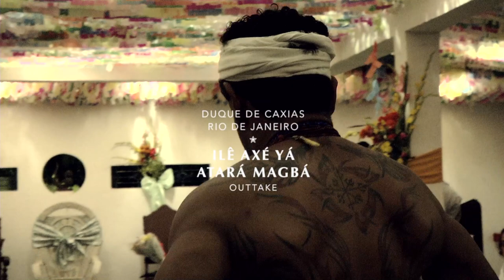TERREIRO ILÊ AXÈ ATARÁ MAGBA (outtake from Híbridos, the Spirits of Brazil)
this film is an extract of
TERREIRO ILÊ AXÈ ATARÁ MAGBA
a project by Vincent Moon & Priscilla Telmon, Petites Planètes

A Candomblé ritual dedicated to the Ayabás, the female Orixás, led by the legendary 'Mother of Saint' Gisele Omindarewa Cossard in Duque de Caxias, north of Rio de Janeiro

cc.by.nc.sa
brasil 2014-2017